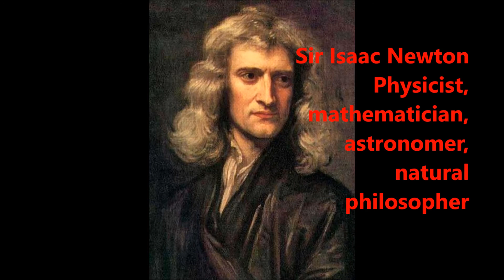Top 20 Greatest Britons